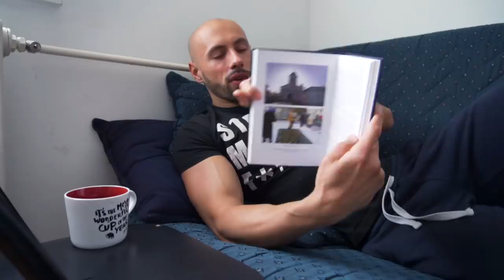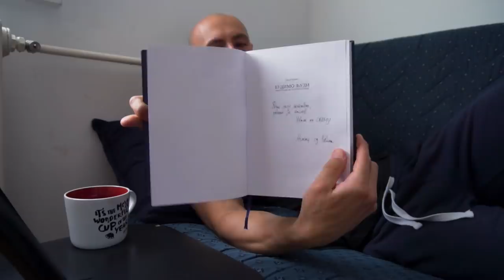MEGA VLOG - Primer NAJJEDNOSTAVNIJE ishrane za masu. Hemijski preparati koje koristim. Vlog #379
➢ Majice možete naručiti na:
➢ NOCCO
VLOG